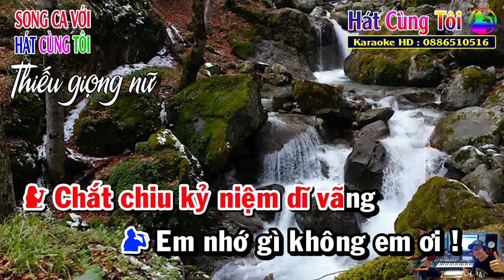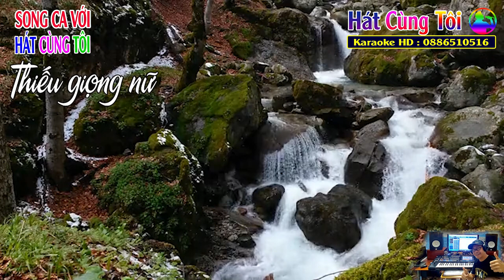Karaoke Lệ Đá Thiếu Giọng Nữ - Song Ca Với Thái Tài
Bài hát : Lệ Đá
Sáng tác : Nhạc Trần Trịnh, thơ Hà Huyền Chi
Thể loại :  karaoke
trình bày : Thái Tài